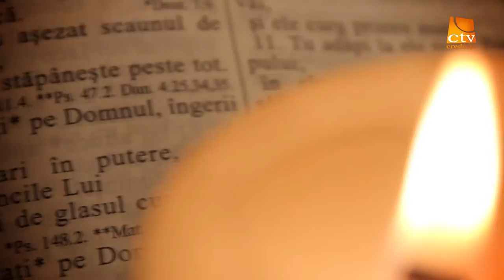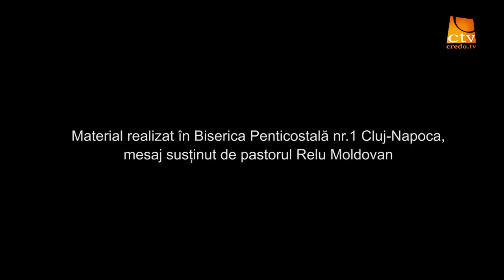Cuvinte din Lumina - Relu Moldovan - Deuteronom 8:1- 20